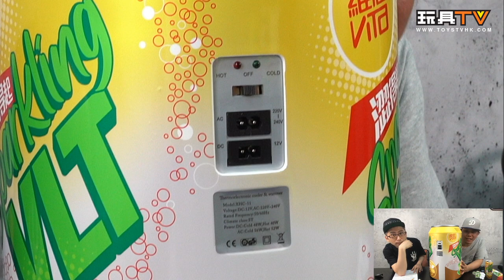「爆玩具」限量版迷你「Sparkling VLT 造型雪櫃」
「維他™檸檬茶」即日起全新推出維他™氣泡檸檬茶，連同現有的 6 款口味，包括維他檸檬茶、鍚蘭檸檬茶、青檸檸檬茶、低糖檸檬茶、蜜糖檸檬茶，以及Supericy 檸檬茶，建議大家冷藏後飲用，開罐後即能感受到氣泡衝激味蕾的刺激冰爽口感。

大家可以在百佳超級市場、7-11便利店、Circle K 便利店、Aeon、大昌食品專門店、家興超市、佳寶食品超市、The Fresh、Soda Mall購買。

此外，VLT 將於6月19日在3間百佳超級市場舉行「Sparkling VLT 激爽夏日大挑戰」，凡購買兩排六罐裝 Sparkling VLT 可即場挑戰 Sparkling VLT 激爽夏日泡泡機，參與即抽即中獎活動，有機會贏得限量版迷你「Sparkling VLT 造型雪櫃」，大家可把維他™氣泡檸檬茶放滿雪櫃，隨時享受冰涼有氣體驗。

「Sparkling VLT 激爽夏日大挑戰」詳情：

日期：6 月 19、20、26 及 27 日（一連兩個星期六及日）
時間：11am – 7pm
地點：東薈城 taste、第一城百佳及杏花邨 FUSION
參與方法：買兩排六罐裝 Sparkling VLT 即可參與抽獎。

Production: TOYSTV Production Team
Program host/Guest: Walker, Dick.Po, Bryan Lo, 嘉, Ricky
Produced by: Bryan Lo , Toyswalker-Dick.Po